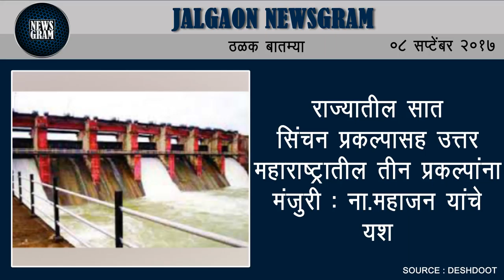Jalgaon Newsgram | Jalgaon News | Today's News Headlines | 08 September 2017